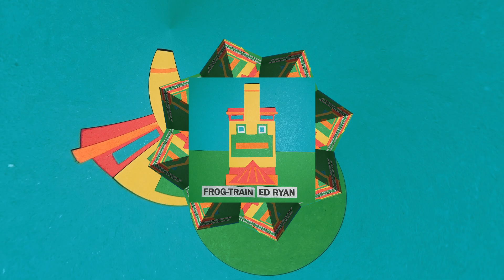Ed Ryan - Frog-Train [Tech-House]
Ed Ryan - Frog-Train

Choo Choo